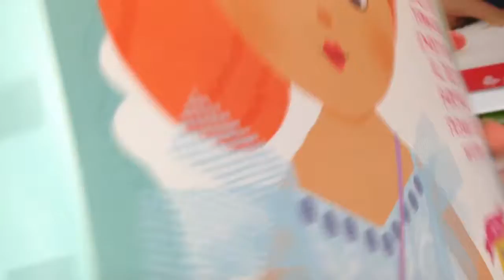MOOSHKA Fairy Tales "Casia" Ballerina Doll REVIEW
When I was a kid, I loved toys.  It's funny though because… I'm not a kid anymore, but I still love toys.  As the father of two young children [2yrs old and 4yrs old] I have been able to find the same joy in toys that I did when I was a kid.  It sure is a lot of fun to have a working knowledge of the hottest and most popular toys of the holiday season and be able to talk to my kids about them.  It is also a lot of fun to be current on what is out there and what types of toys it is that kids enjoy.

These certainly are not full product unboxings, reviews or demonstrations and evidence of this is the time stamp of :30 seconds that most of these videos have.  I have intentionally created these video to be a brief POV synopsis of the product, packaging and any sounds that the product makes.

Kids like these videos because these videos are about things that they enjoy.  Kids also like these videos because they can show their parents the sounds that a product, toy or game make from a POV video perspective.  The videos you'll find at the RadNewToys YouTube toy channel are all "box review videos".

MR POTATO HEAD [Little Taters Big Adventures] "SPEED TATER" Race Car Driver Mr. Potato Head REVIEW